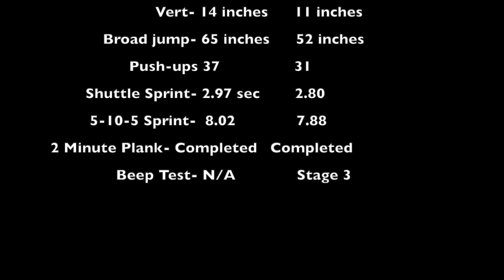English Premier League Fitness test|U11/U9 Soccer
Fun day with giving the boys the English Premier League fitness test. It was JUST FOR FUN and by no means do I expect them to hit crazy numbers although I was surprised by some of their numbers.